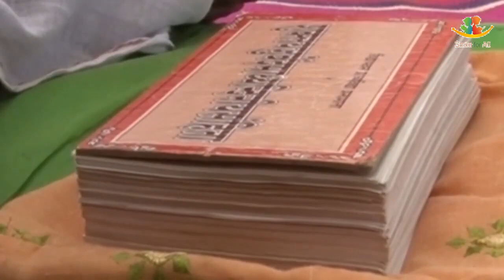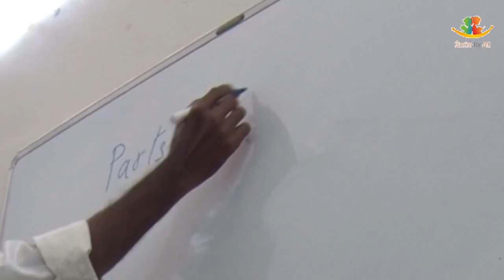The curriculum during Vedic period explained || by Bhunesh Sir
Smile for all is an independent, Non-Profit organisation that works for providing education to underprivileged students.

 Undoubtedly we know education is the only tool to fight poverty and that drives us to the conclusion that we can spread peace and prosperity in society only through education.

 Initially started with 2 kids back in 2016 now empowering 1000 kids in 2021. Smile for all is registered in 2019 by the name of smile for all society.